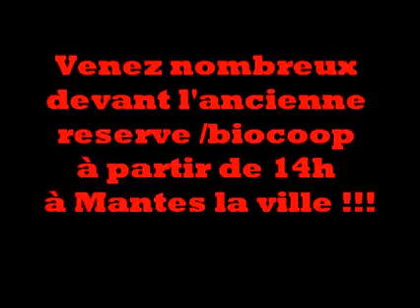teaser 27 juin mantes la ville